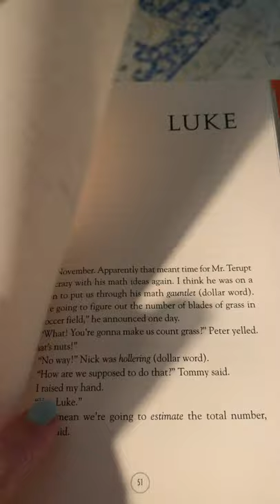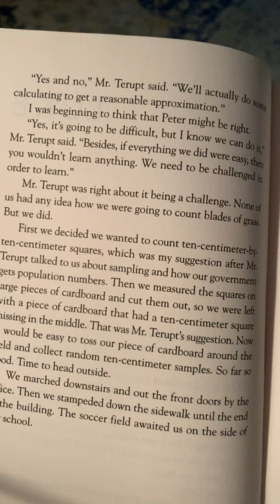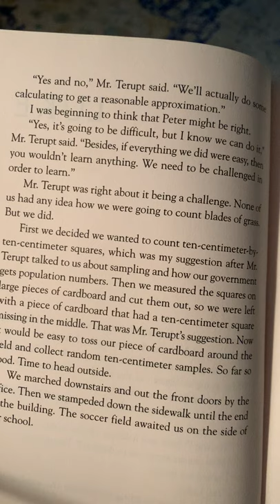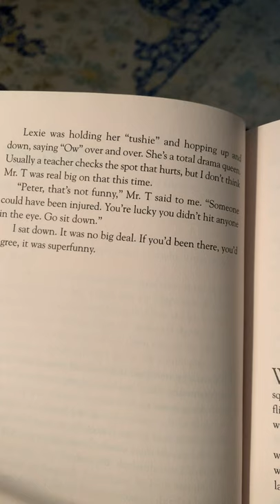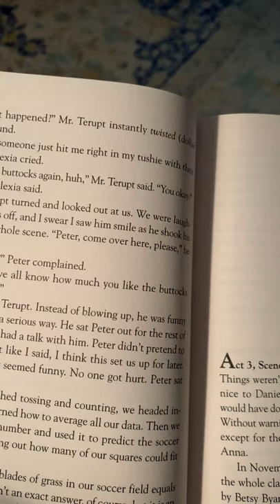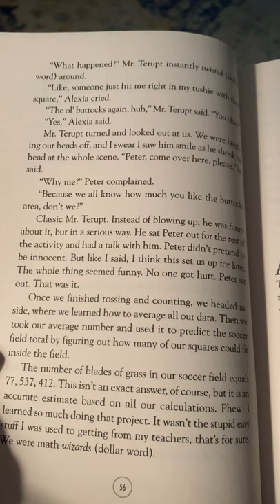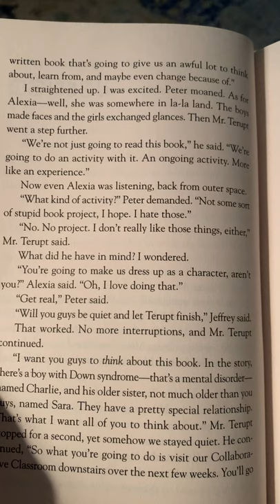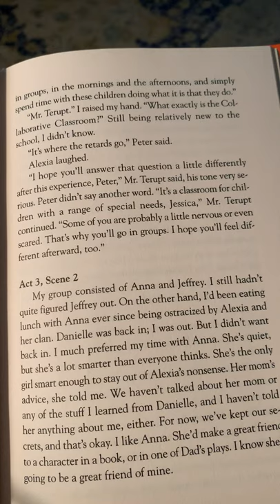November-Because of Mr. Terupt by Rob Buyea